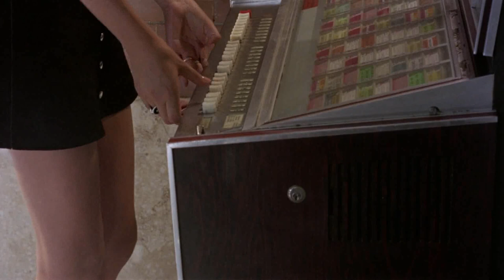(French) Opening title for 'Delirio Caldo' aka 'Delirium' (Italy 1972).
Delirium (Italian: Delirio Caldo) is a 1972 Italian thriller film directed by Renato Polselli.

Delirium

Directed by Renato Polselli

Screenplay by Renato Polselli

Story by Renato Polselli

Starring
Mickey Hargitay
Rita Calderoni
Stefano Oppedisano

Cinematography Ugo Brunelli

Edited by Otello Colangeli

Production company
G.R.P. Cinematografica di Renato Polselli

Distributed by Indipendenti Regionali

Country Italy